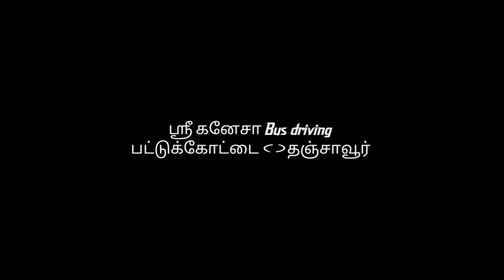😁ஸ்ரீ கனேசா Bus driving💥(Maaruti coach)|bussid|/the new day players.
🎉welcome to the new day players😁

🎉you are watching the new day players😁

🏷Mod maker

      ➡️Gowtham gaming

🏷Mod released

     ➡️bussid reviews

Raja Bus Driving

Shakthi Bus Driving

Holy Mariya Bus Driving

MS Raja Bus Driving

Vega Private Bus Driving

Zedone Vega Bus Driving

Ashok leyland Bs6 tipper lorry Driving

Tnstc Capella bus driving

SKM bus driving